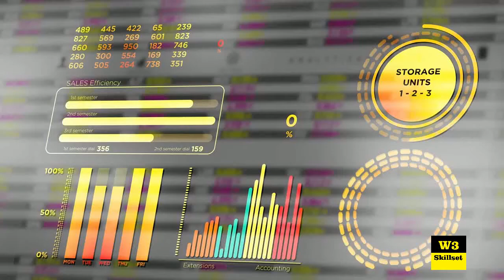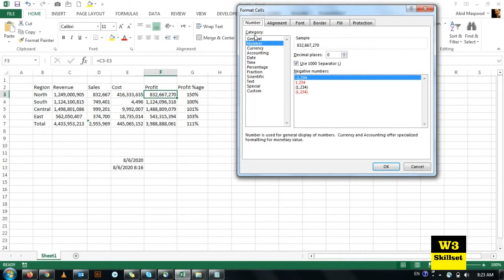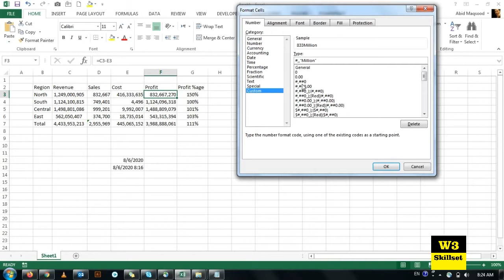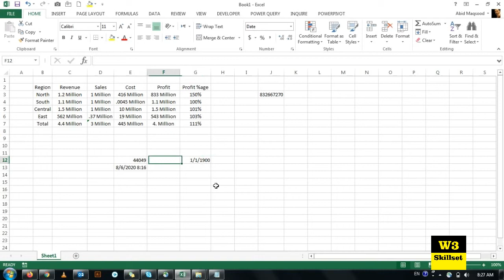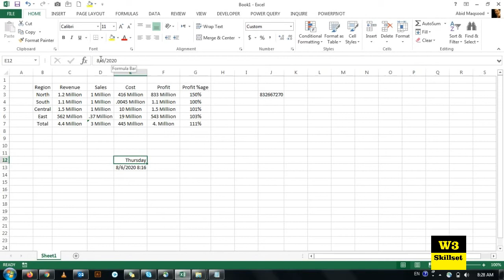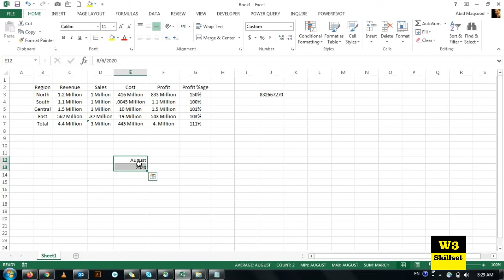Starting Point : Excel Training for Beginners in Urdu (Number Formating in Excel)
In this video you will learn an important feature of Excel

Regards,
W3Skillset Team